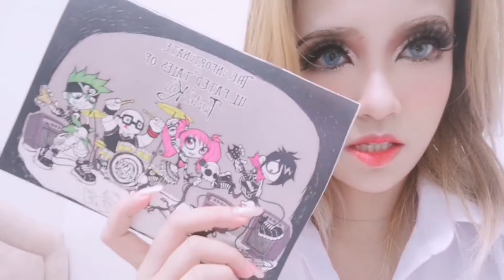KING ANGEL Vlog #003 - PUBG Cosplay Shoot + Bukit Jalil Night Market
Welcome to the first series of KING ANGEL'S VLog.